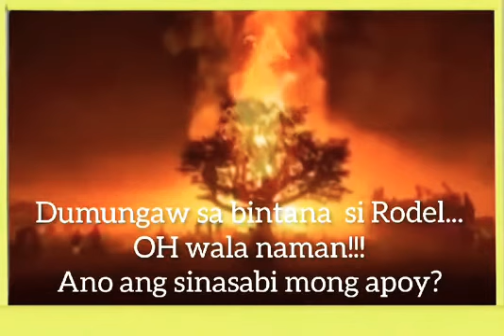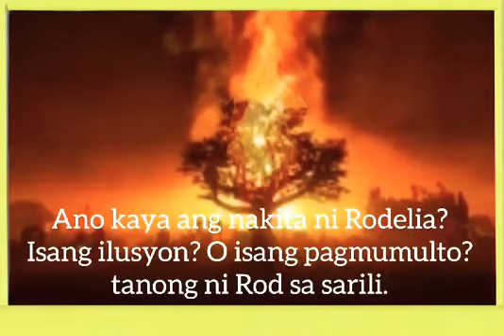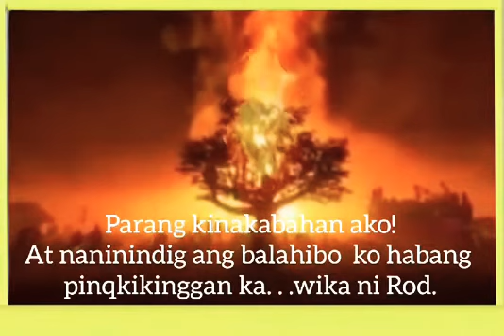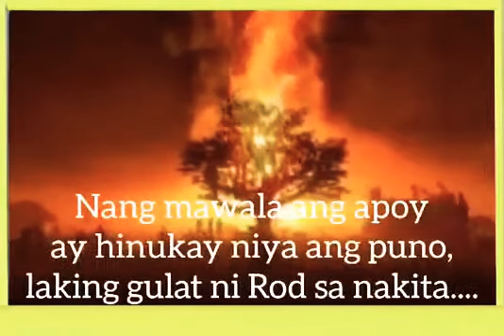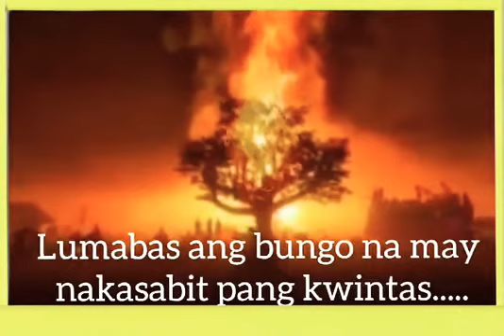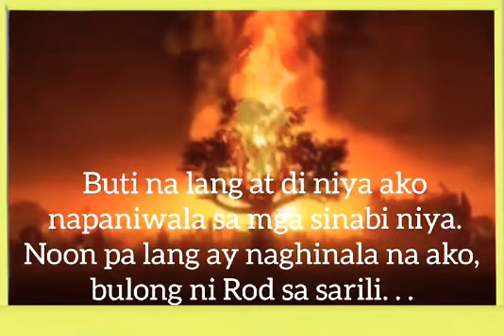"Sikreto ng umaapoy na puno" by Evie B. Quintua